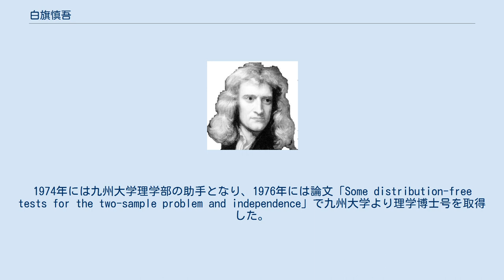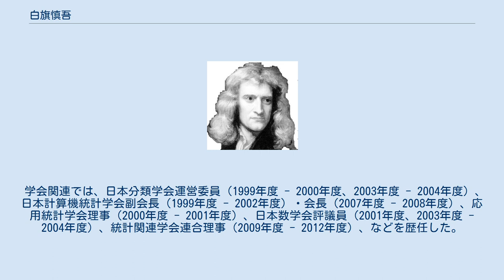白旗慎吾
白旗 慎吾（しらはた しんご、1947年（昭和22年） - ）は、日本の数学者。
大阪大学名誉教授。
理学博士（九州大学、1976年）。
専門は統計学。
 1947年生まれ。
1970年に大阪大学理学部数学科を卒業後、1972年に大阪大学大学院基礎工学研究科数理系専攻修士課程を修了。
1974年には九州大学理学部の助手となり、1976年には論文「Some distribution-free tests for the two-sample problem and independence」で九州大学より理学博士号を取得した。
1977年に大阪大学教養部の講師に就任し、以後、同大学及び同大学大学院で、1980年より助教授、1989年より教授を歴任した。
2012年に大阪大学を定年退官し、2016年現在は大阪大学名誉教授・同志社大学客員教授を務める。
 学会関連では、日本分類学会運営委員（1999年度 - 2000年度、2003年度 - 2004年度）、日本計算機統計学会副会長（1999年度 - 2002年度）・会長（2007年度 - 2008年度）、応用統計学会理事（2000年度 - 2001年度）、日本数学会評議員（2001年度、2003年度 - 2004年度）、統計関連学会連合理事（2009年度 - 2012年度）、などを歴任した。
 また、1994年度には「Estimate of Variance of Wilcoxon-Mann-Whitney Statistic」（doi:10.5183/jjscs1988.6.2_1 ）にて日本計算機統計学会文献賞を、2016年度には日本計算機統計学会賞を受賞した。